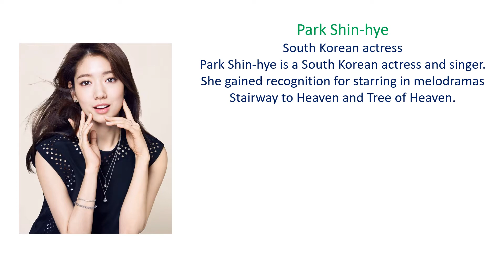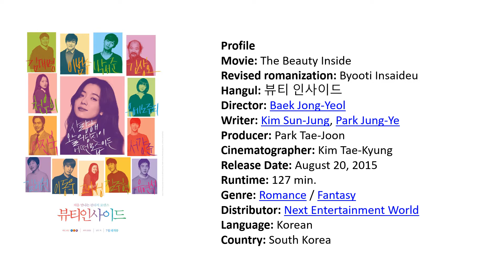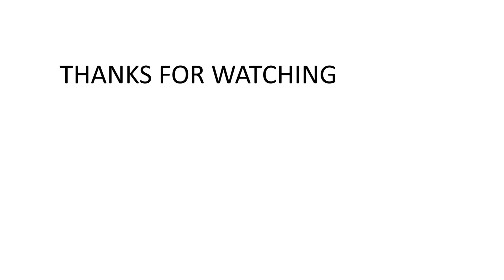Park Shin-hye - Biography, lifestyle, Net worth - Upcoming Dramas - 2020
::::::::::::::::::::::::::::::::::::::::::::::::::::Biography::::::::::::::::::::::::::::::::::::::::::::::::::::::::::;::
Park Shin-Hye was born on Feburary 18th, 1990 in Gwangju, Jeollanam-do, South Korea. Her family consists of her parents and one older brother. When Park Shin-Hye was in 6th grade at Hak-Kang Elementary School in Gwangju, she was advised to audition for pop singer Lee Seung-Hwan's music company "Dream Factory" by her English teacher at a private institute. Consequently, Park Shin-Hye went to Seoul and auditioned for Dream Factory. Through her relationship with Dream Factory, Park Shin-Hye began training as an actress, singer, and playing the guitar & keyboard. Her family also relocated to Seoul in 2001.

In 2003 Park Shin-Hye debuted as the main female character in the music video "Ggot" (Flower) by singer Lee Seung-Hwan. In the same year she also successfully auditioned for a role in the SBS drama series "Stairway to Heaven". Park Shin-Hye was picked among 250 contestants. Park Shin-Hye played the role of main character Han Jung-Seo as a child (Choi Ji-Woo played the adult Han Jung-Seo). "Stairway to Heaven" was highly successful and regularly received ratings in excess of 40%. Park Shin-Hye's entrance to the entertainment industry was now opened.

Although "Stairway to Heaven" boosted Park Shin-Hye's profile among the Korean public, the roles she took after "Stairway to Heaven" were initially less successful.

Meanwhile, in her personal life, Park Shin-Hye was pretty much a normal student during this time, frequently text messaging with friends and having picked up the nickname "Park Pig," because of her fondness for food.[1]

It wasn't until 2009, when Park Shin-Hye was cast for the female lead in the hit SBS drama series "You're Beautiful," that Park Shin-Hye found herself in another hit title. According to Hong Sung-Chang, the director of "You're Beautiful," Park Shin-Hye and her male counterpart Jang Geun-Suk were cast for the lead roles due to their bright characters and the way they both excelled at dancing & singing. Although TV ratings for "You're Beautiful" were only in the low teens (as it aired opposite KBS2 mega-hit "IRIS") the show was a hit on the internet and among teens & young adults. The series was the most searched for title from SBS on Korean portals in 2009 and the four main actors were always in the top ten name searches for 2009. Park Shin-Hye has stated in interviews that her character in "You're Beautiful" reflected her real life personality by about 80%.[2]

In 2010, Park Shin-Hye took on a supporting role in the romantic-comedy "Cyrano Agency". In interviews she did to promote "Cyrano Agency," Park Shin-Hye stated that with her young age and inexperience in feature films, she didn't feel the need to land a starring role.[3] Park Shin-Hye also stated that peers she admires is actor Park Hie-Sun & actress Ko Du-Shim.[4]